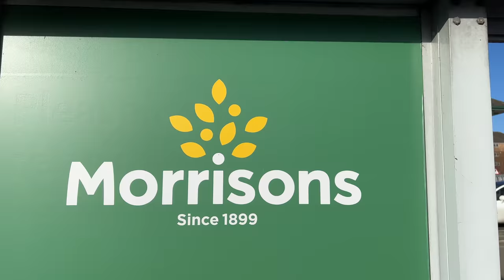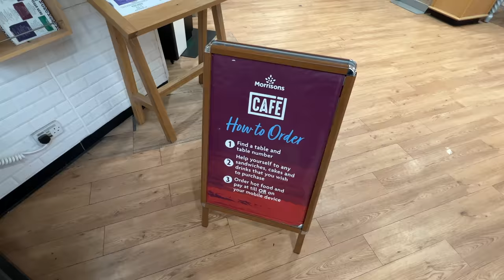MORRISONS Supermarket Cafe Fish & Chips SHEER FILTH!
The MacMaster and The Blonde Angel visit Morrisons Supermarket Cafe to Review Their Fish & Chips. Here's our review of Morrisons Fish and Chips and Morrisons Cafe which was Sheer Filth!